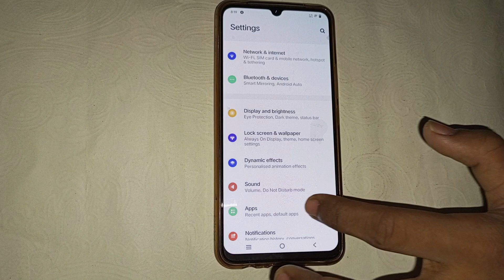Vivo Y33 notification sound setting, vivo Y33 me notification sound change kaise kare